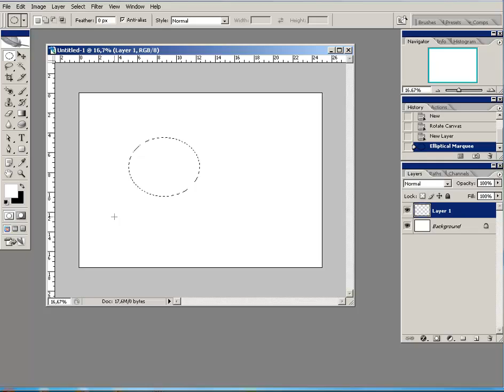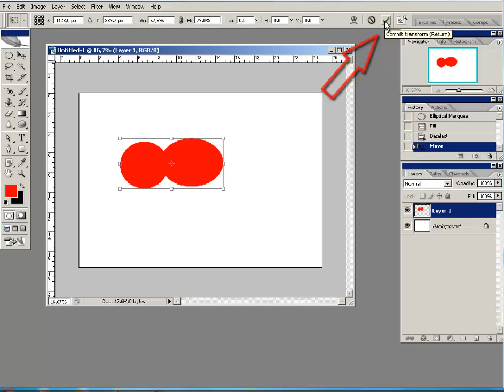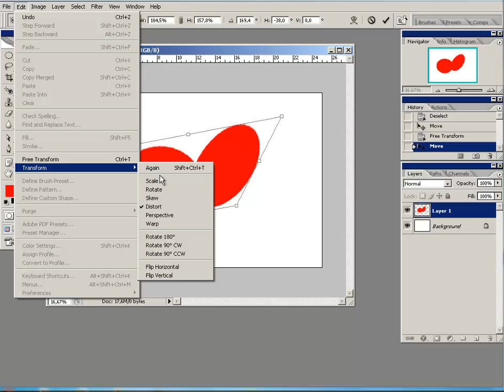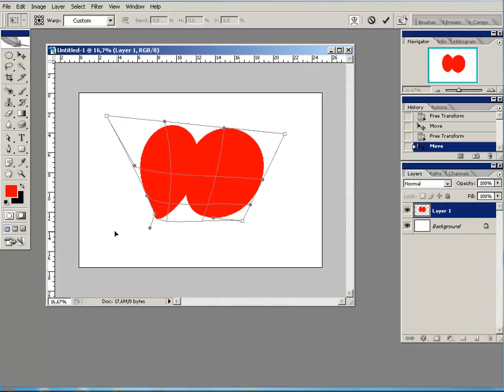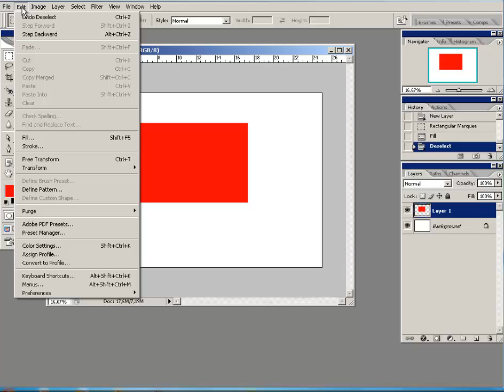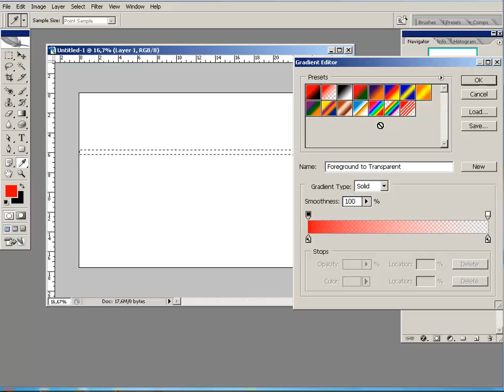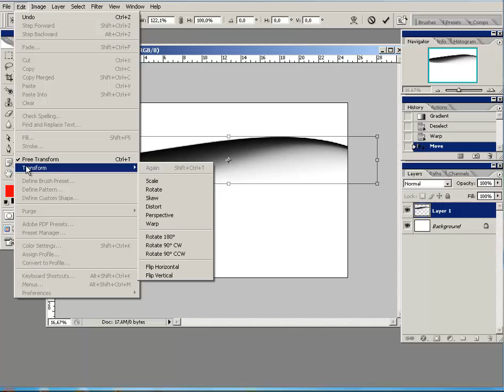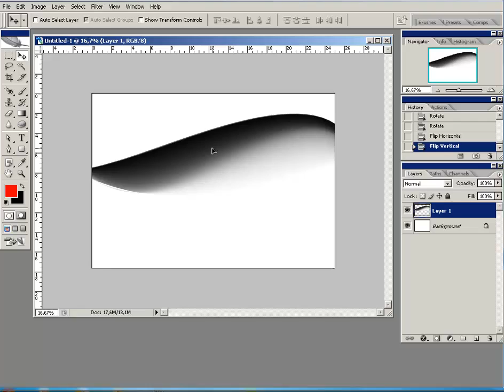Lição 6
Free Transform